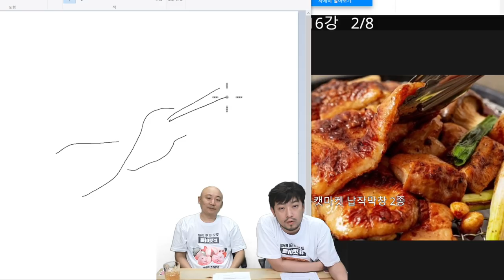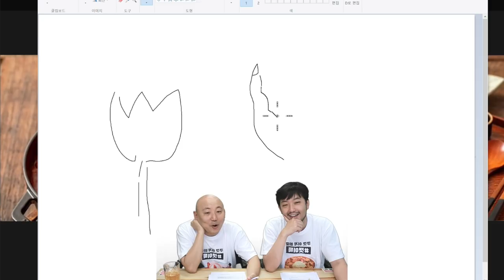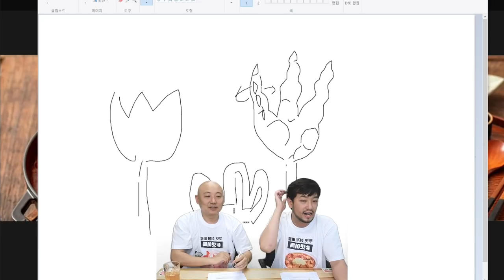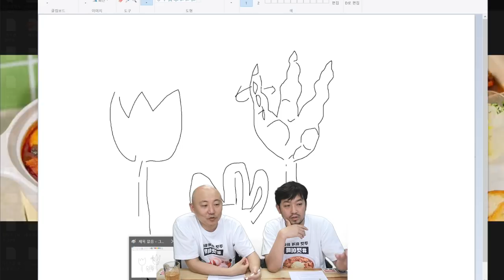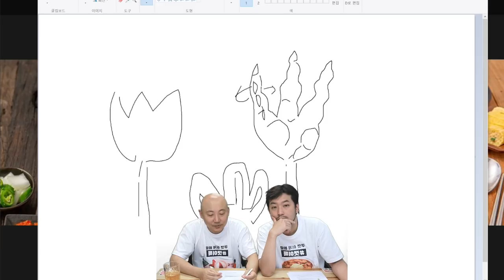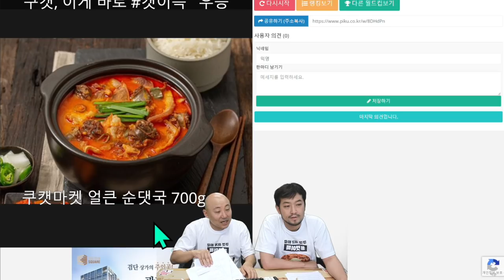2022년 05월 19일 1부 | 침&펄 쿠캣 쿡방과 쿠캣 월드컵 16강